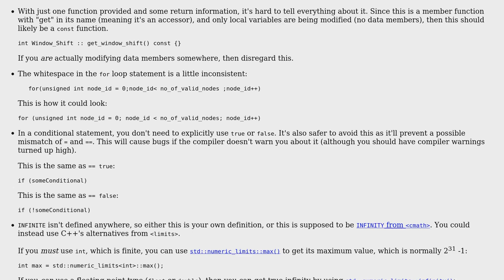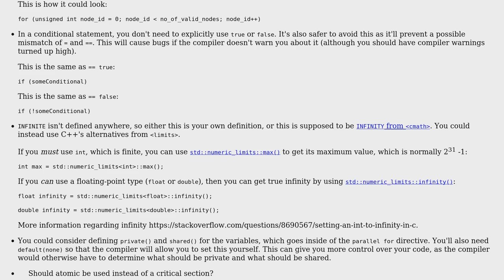OpenMP parallel for critical section and use of flush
With thanks & praise to God, and with thanks to the many people who have made this project possible! You are responsible for your own actions.